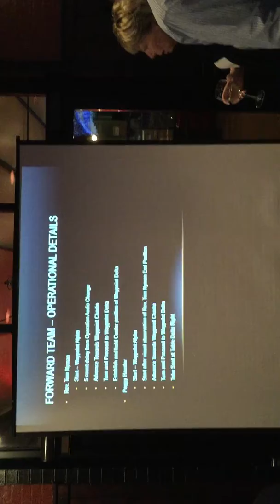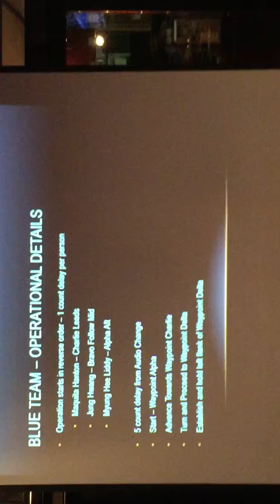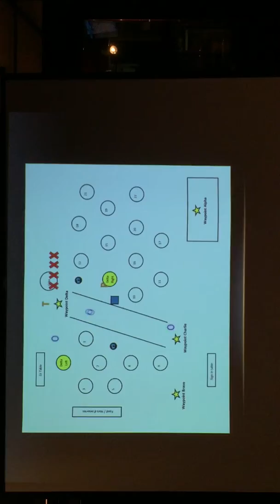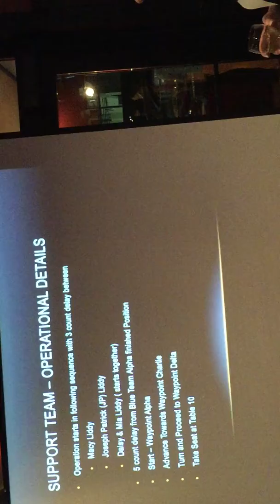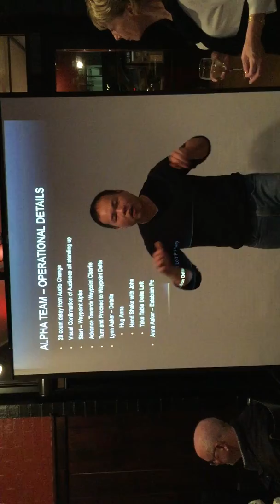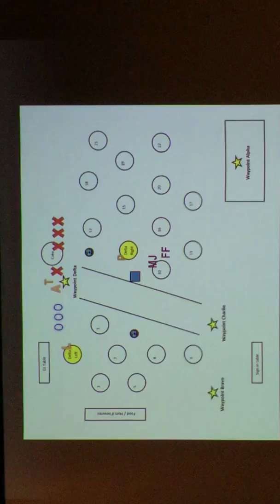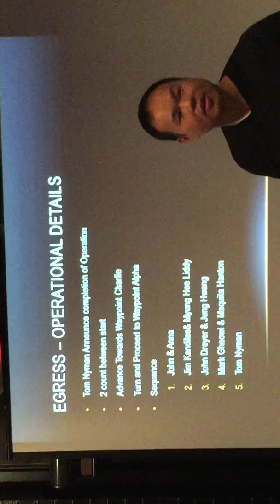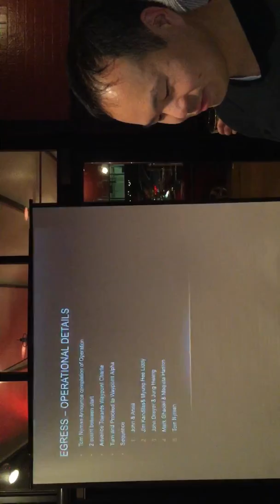John (do you have your deck?) Hu's wedding plan.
John Hu, with military precision, outlines the action for the main event!